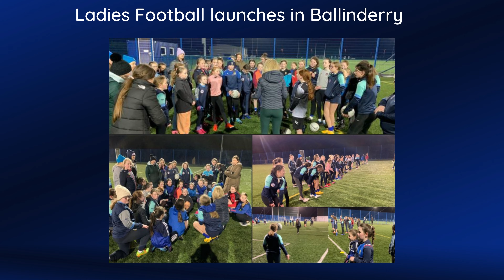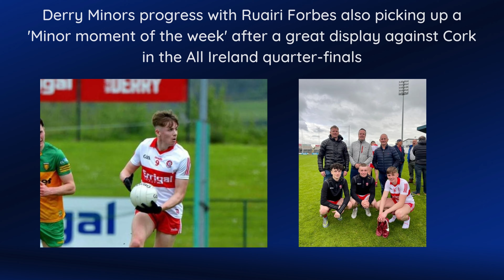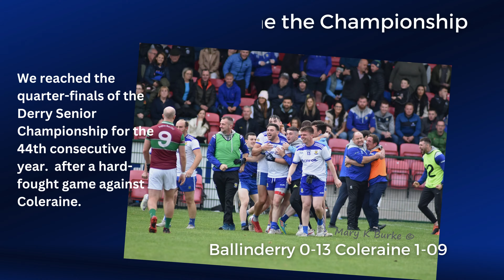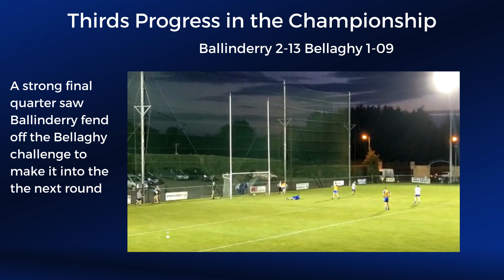2022 Recap 1